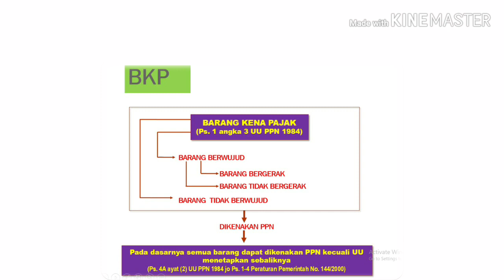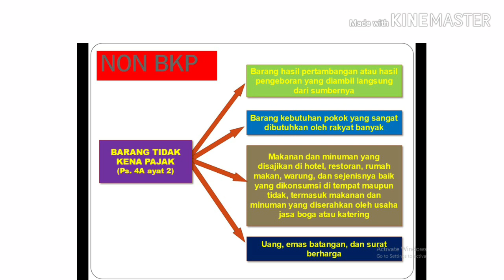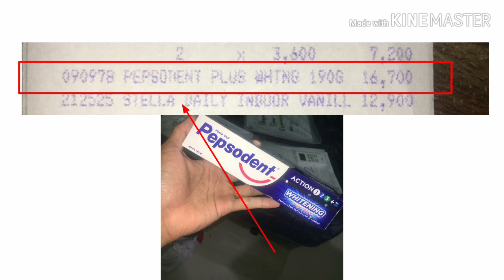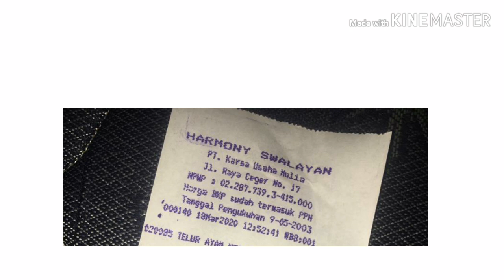BARANG YANG KITA GUNAKAN SETIAP HARI TERNYATA KENA PPN!!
Memenuhi tugas PPN Bapak Suparna Wijaya.